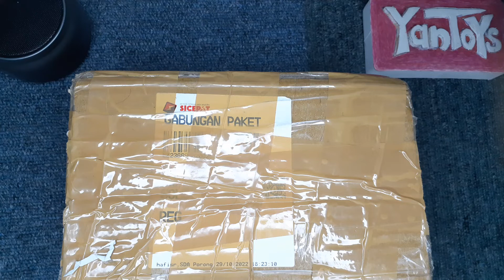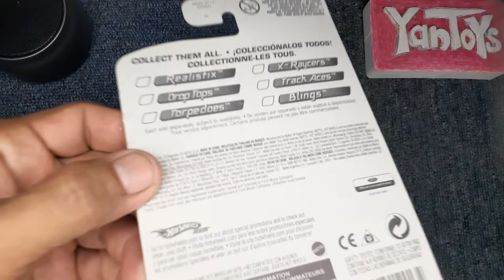WAHH HOTWHEELS HARRY POTTER‼️- Unboxing dan Review Hotwheels Ford Harry Potter - YanToys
Halo para DIECASTers..

Terima Kasih🙏.